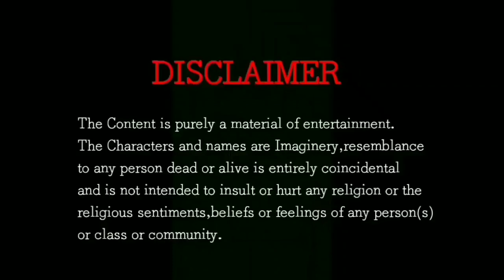The Powerhouse Vines- | Patherre Budle Marre | Tulu Vines | Tulu Comedy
Friends cant live without troubling us when we are on a call with that special person..Patherre Budle Marre!!!